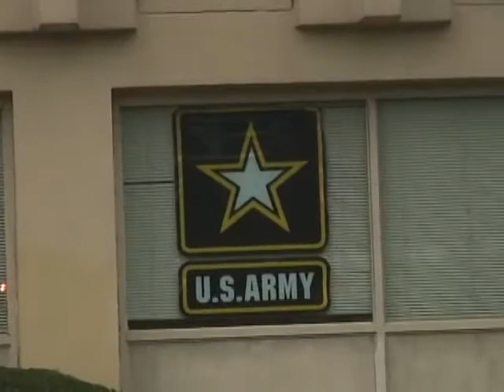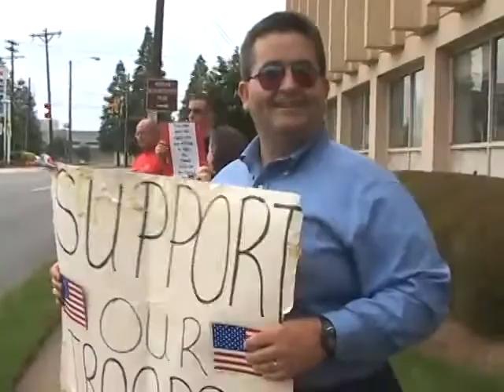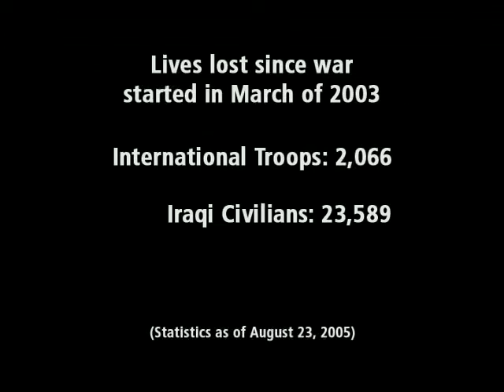Peace Walk in Charlotte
Mennonite Church Canada and Mennonite Church USA joined together in a Peace Walk at their joint assembly in Charlotte, North Carolina, in 2005 - in part to protest the war in Iraq. Content also includes those who "support our troops."